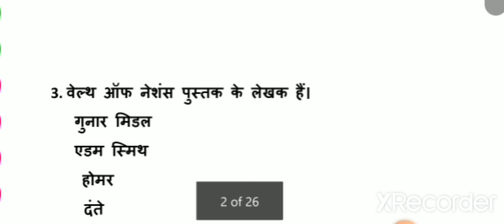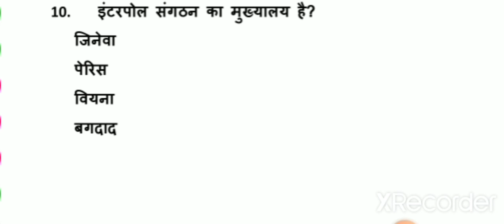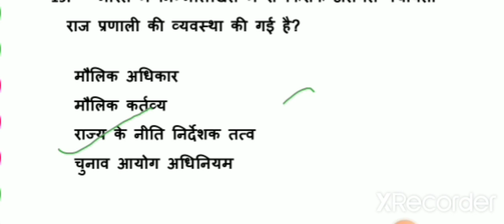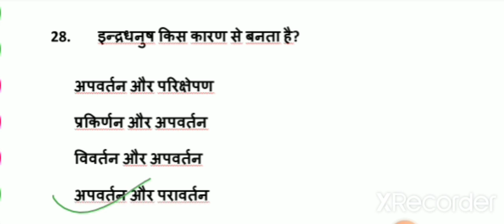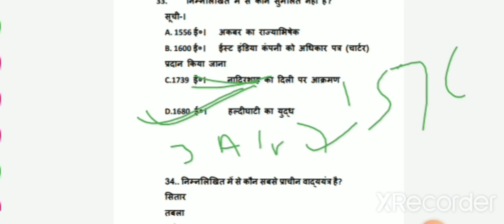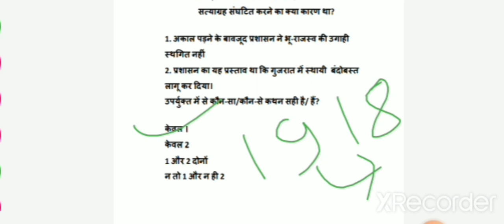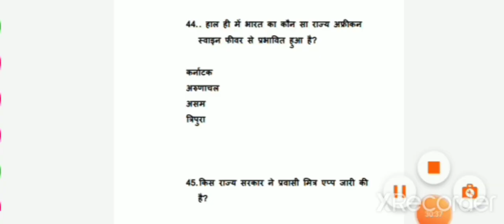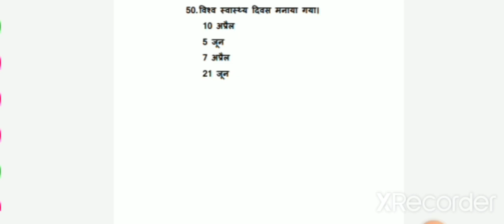Model set 4|Bihar SI Mains|Bihar SSC Mains| Bihar ESI pre| GK GS |Test series for bihar SI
Test series 04 for Bihar SI mains Bihar SSC Mains  Bihar SI Pre
Gk GS for bihar si bihar ssc

This video contains important question of GK GS for upcoming exams like bihar SI mains Bihar SSC mains with full explanation.